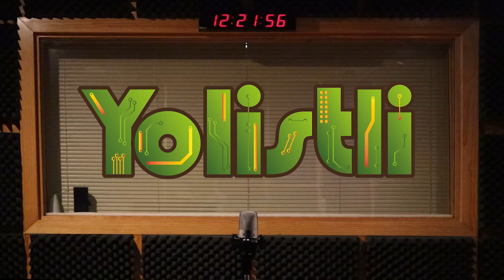Yolistli - Instituto de Investigaciones Psicológicas - Dr. Francisco Rosas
El Dr. Francisco Javier Rosas Santiago del Instituto de Investigaciones Psicológicas de la Universidad Veracruzana nos comparte sobre su investigación en salud mental de las personas que cuidan en casa a un paciente psiquiátrico o personas que tienen alguna afección en su estado de ánimo o comportamiento.

Sintoniza Yolistli todos los miércoles en horarios de 11:00 AM a través de Radiomas.

Producción: Oscar Isaac García Galindo y Nicolaz Hérnandez Valdivia
Cámara:
Sara Marquina Flores
Post producción:
Fernando Velarde Cruz
Sara Marquina Flores